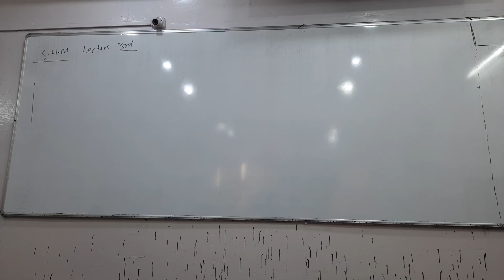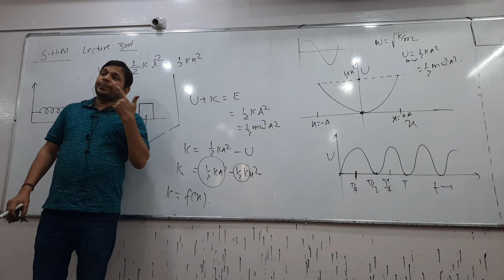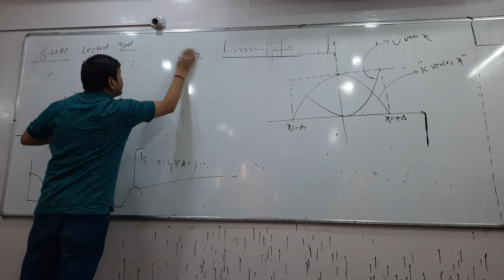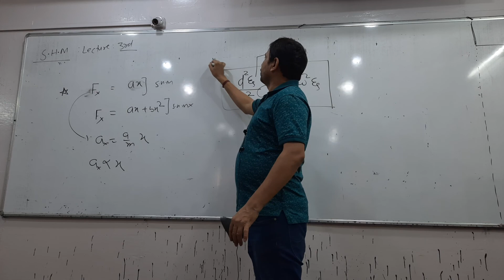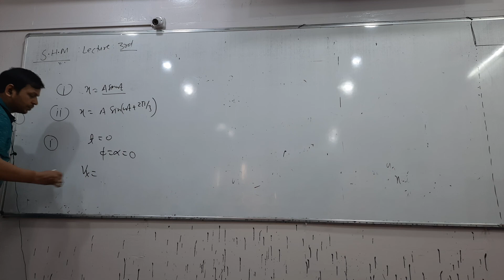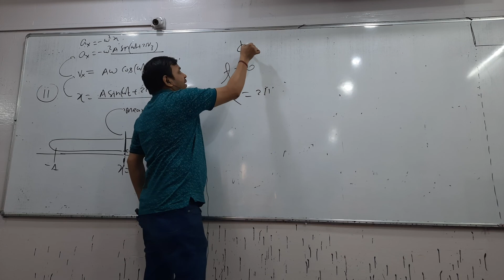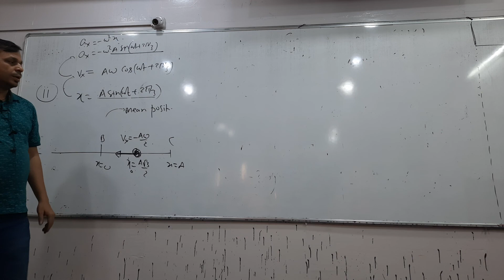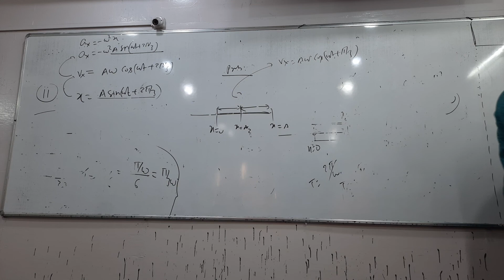SHM LEC 3 TARGET